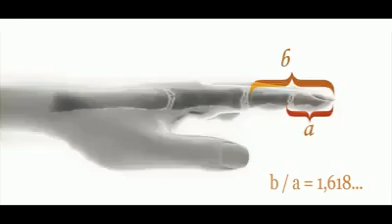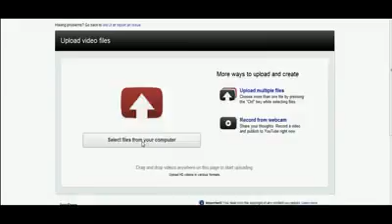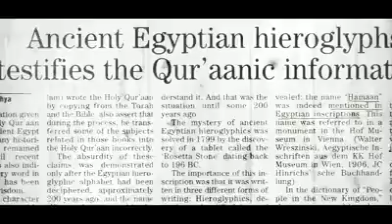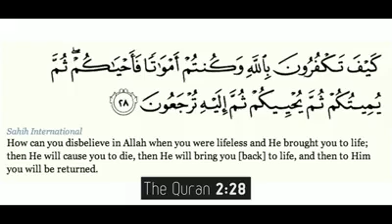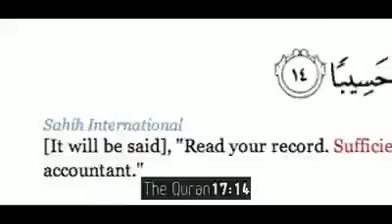The meaning of life